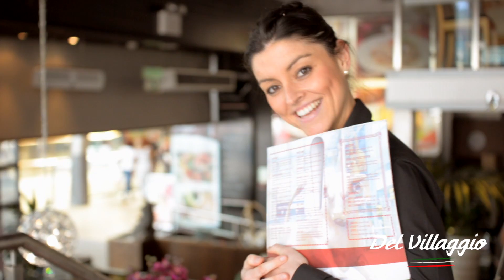Del Villaggio Restaurant BullRing Birmingham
Promotional video for Del Villaggio italian restaurant in Bull Ring Birmingham.